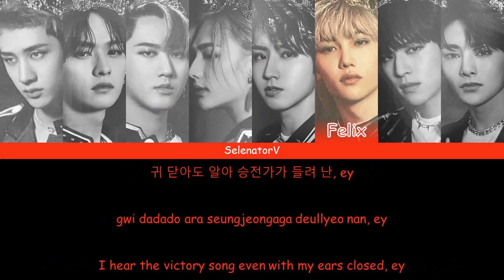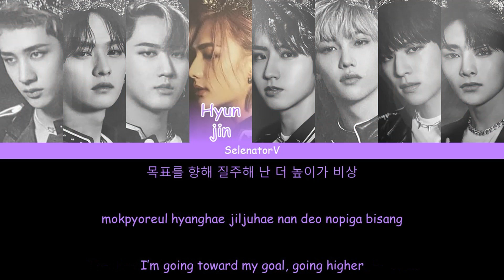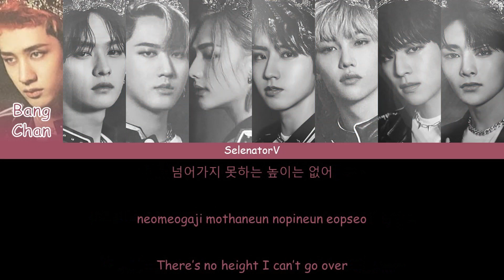Stray Kids (스트레이 키즈) - Victory Song (승전가) (OT8 Version) [Color Coded Han_Rom_Eng]